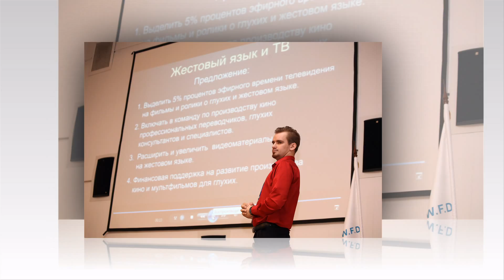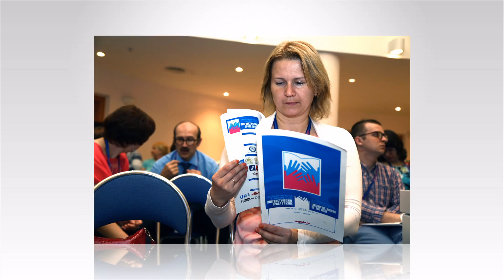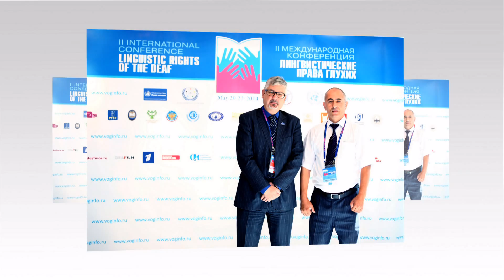Международная конференция "Лингвистические права глухих", 21 мая